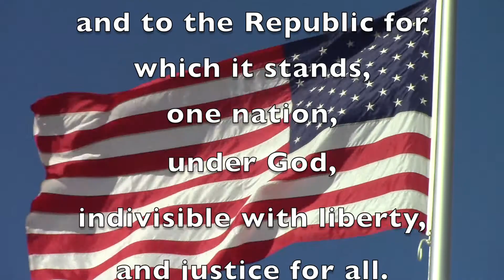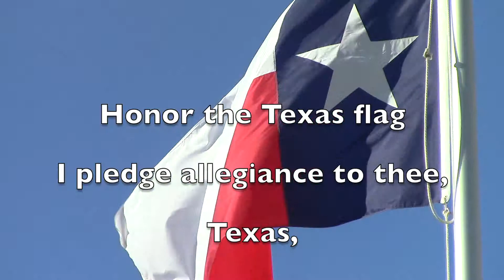Knight TV 12.11.14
School announcements for Thursday, December 11, 2014